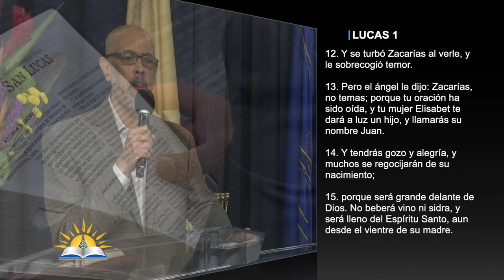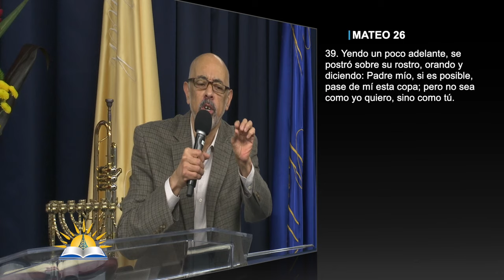Un pueblo bien dispuesto para Dios #2 - La obediencia es mejor que los sacrificios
Tema:  Un pueblo bien dispuesto para Dios #2 - La obediencia es mejor que los sacrificios

Versos:
Lucas 1:8-17
Daniel 6:16
Daniel 6:20
Hechos 17:11
Hebreos 5:7-8
Mateo 26:36-44

¿Quiénes somos?

CCLI # 11207910
Church Streaming & Podcast License
CCLI # CSPL060797